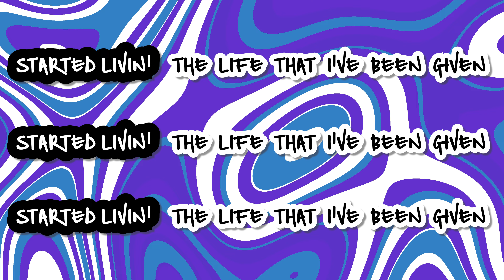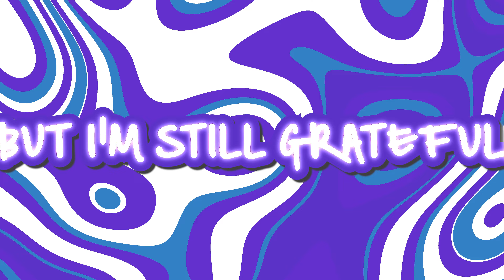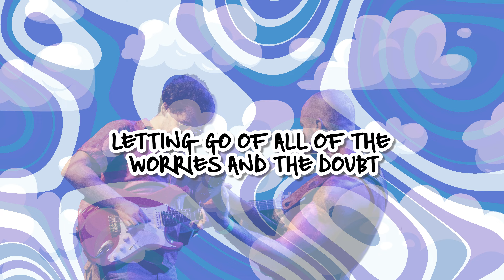Mutual Groove // Started Livin' (feat. Joel Forlines) // Lyric Video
Started Livin' is about all the punches life can throw at you. Sometimes we have to strip away the complexities and realize that we're still breathing. We'll toast & shout to that!!

Featured Vocalist: Joel Forlines (Chattanooga, TN)

Mutual Groove is a rock-fueled alt-funk machine that jiggles your speakers from Nashville, TN. With songs that are armed with grooves so saucy it's like Grandma's homemade soup for your ears, they make stationary listening impossible. Turn them up loud, and you may bob your head off your neck, or tap your toes through your shoes. Whether you prefer singing along or riding the energy of pure grooves, Mutual Groove is something for everybody.

LOVE EVERYONE | ALWAYS
- Pat, David, Sam & Ryan

Come on
Come on

I found I hit the bottom when I stopped digging
On level ground but I keep slipping
Another setback like I've been setup
Looking for something to get me out this rut
And I

Come on
Come on

Working with what is on the table
Might not be what I want but I’m still grateful
Go ’n’ set the plates out and pray for blessings
Won't concern myself with power or possession
And I
Started livin’ my life while I am able

Come on
Come on

Let’s all just raise our glass it’s time to toast and shout
Take a big sip and look around
Letting go of all of the worries and the doubt
Started livin’ where bluer skies abound

Let’s all raise our glass it’s time to toast and shout yeah

Come on

Started livin’

Come on